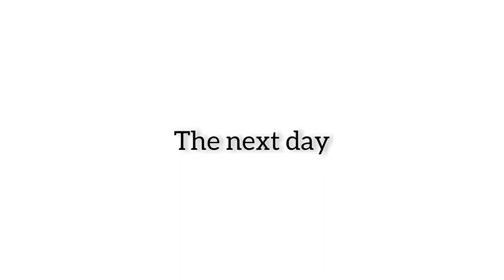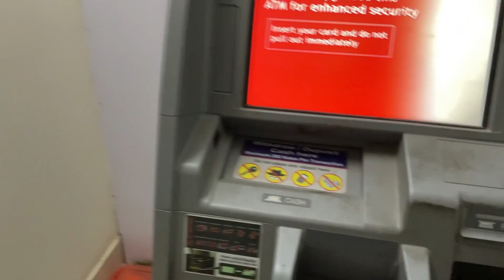বাড়িতে আসলাম 🤩|| দিঘারী বিল সেরা😍 || ATM এ কেনো ?🤔 ||Travellar Avi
তোমাদের একটা কথা বলি তোমরা যে রকম video চাও সে রকম সে রকম video দেওয়ার চেষ্টা করবো তোমরা coments এ বলো কি রকম vlog চাও সবাই বলো আমি চেষ্টা করবো সে রকম vlog দেওয়ার

VIDEO TITLE -

তো guys ভিডিও দেখার জন্য অনেক অনেক ধন্যবাদ সবাই পাশে থেকো তাহলে আমি আরো এগোতে পারবো

Hey guy's

আমি অভি তোমাদের জন্য কষ্ট করে vlog video করি তোমরা একটু ভালোবাসা দাও আরো ভালো video দেওয়ার চেষ্টা করবো আমি life style vlog করি যদি একটুও ভালো লাগে অবশ্যই পাশে থেকো তোমাদের একটু ভালোবাসা আমাকে video বানাতে অনেক সাহায্য করবে

সবাই একটু কমেন্ট করে বলবা কেমন লাগলো

এরকম ভিডিও আরো চাইলে আরো করব

তোমাদের ভালোবাসা নিয়ে এগিয়ে যেতে চাই

তোমরা ভালোবাসা দেখাও তাহলে ভিডিও করার

জন্য আগ্রহ পাই

সবাই একটু সাপোর্ট করো আরো ভালো ভিডিও দেওয়ার চেষ্টা করবো

সবাই পাশে থেকো

love you Travellar Avi family

thanks

তো guys video টা শেষ অবধে দেখো please💖